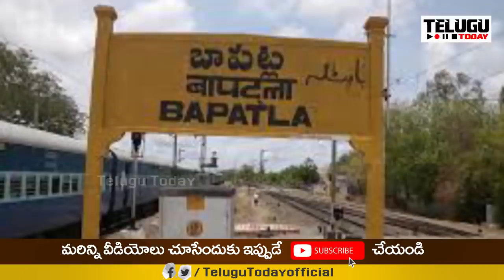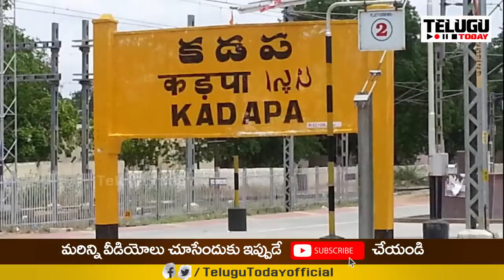కొడాలి నానికి దెబ్బ మీద దెబ్బ.. ఇప్పట్లో కోలుకోవడం కష్టమే | Master Stroke to Minister Kodali Nani